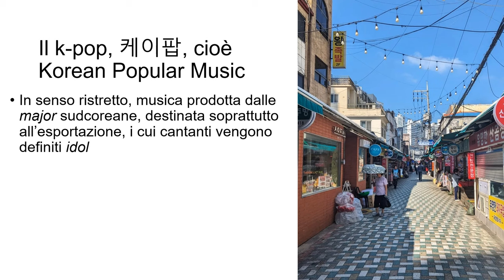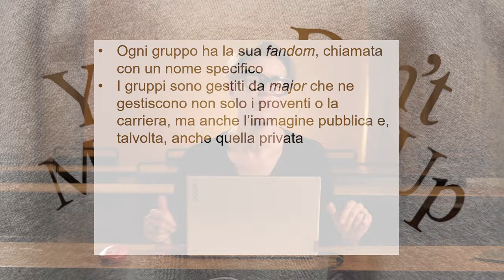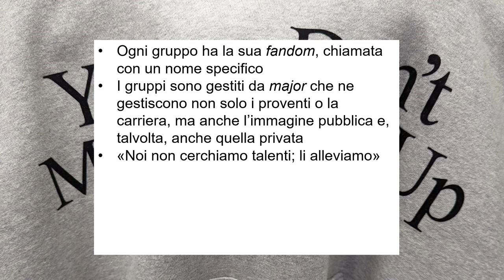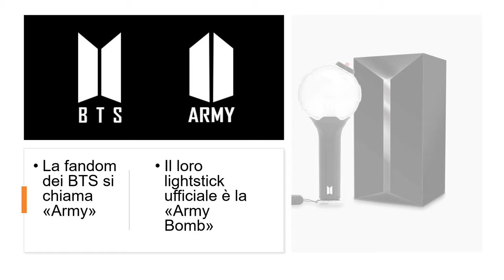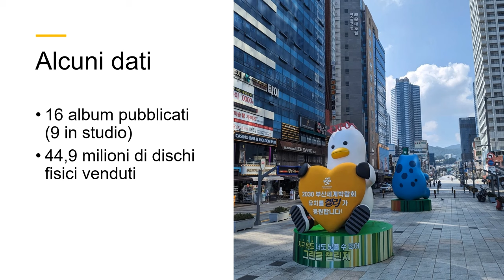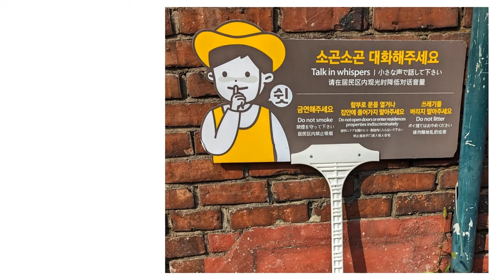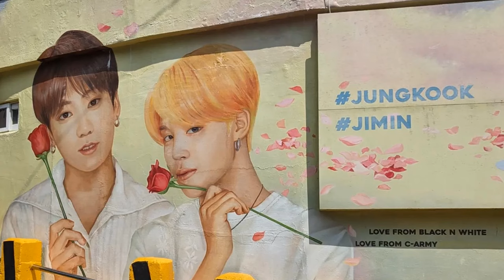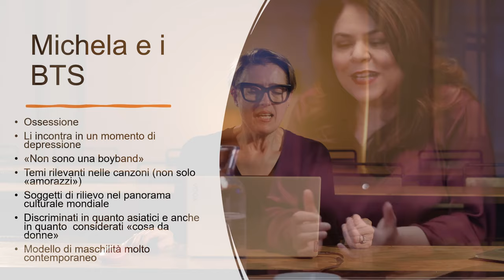Masterclass Ossessioni Vera Gheno parla di BTS